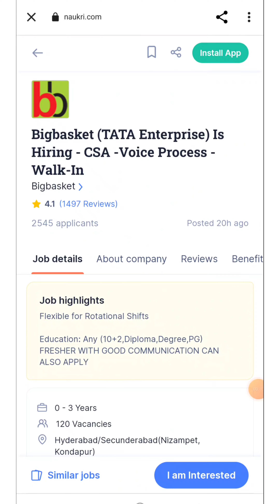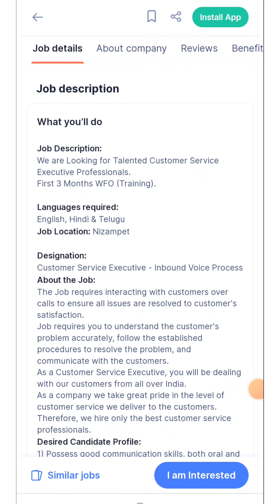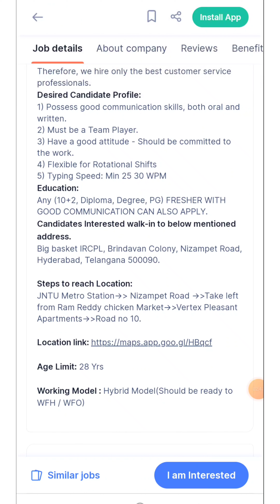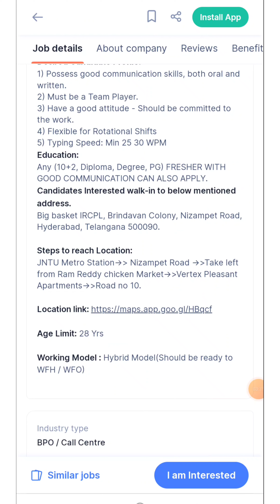Bigbasket Company Job Recruitment In Hyderabad 2022 | Latest Job Openings In Hyderabad|| Urgent Jobs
➡️ Telegram Gruop Link Join Now🔥